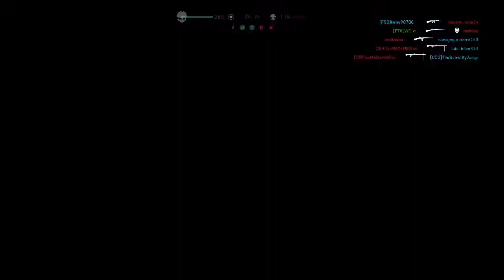Al Marj Encampment - Medic Type 100 gameplay 63/6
Battlefield™ V